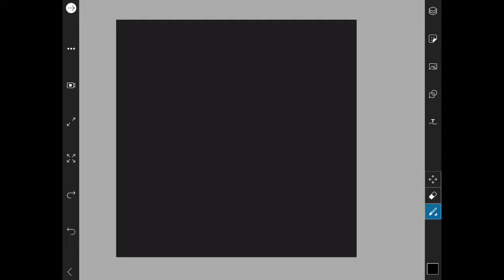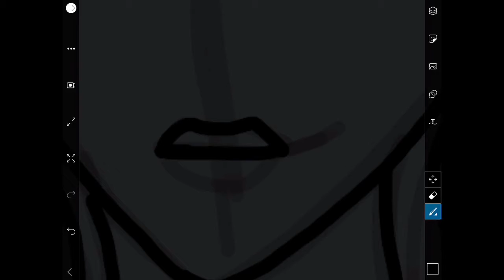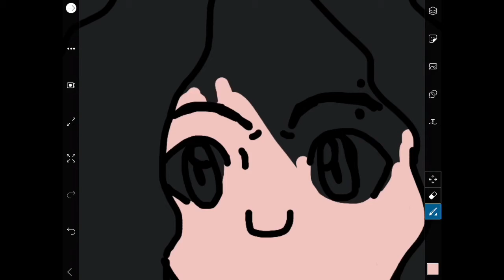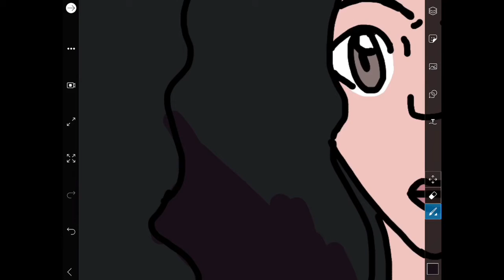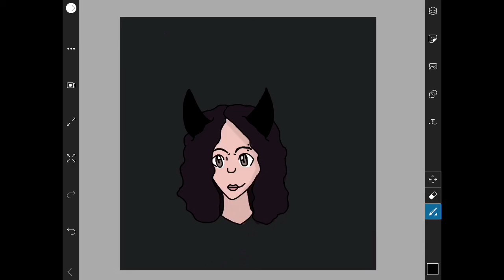Speed Paint | OtakuTeganAvril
I’m back! This is speedpaint is of Tegan Avril, who is an amazing artist whom I admire. Her Twitter is OtakuTeganAvril if you want to check her out!

Song 1: Set It Off - Wolf in Sheeps Clothing - Caleb Hyles (Ft. Jonathan Young)

Song 2: Phantom - Natewantstobattle